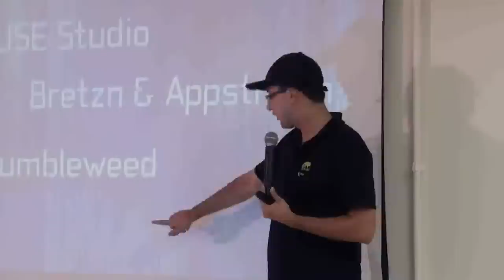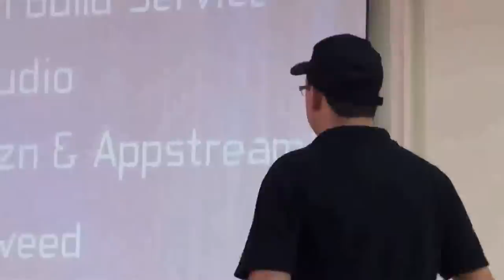Flisol Indaiatuba 2012 - Palestra: OpenSUSE 12, um novo ar nos desktops e servidores - Parte 4